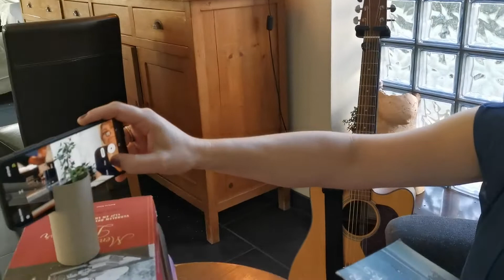Creëer je eigen voorleesstudio met deze makkelijke tips !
Beste voorlezers, videobellen kunnen we intussen al, maar wat als we nu eens van op afstand onze trouwe luisteraars in de watten zouden leggen met verhalen? Ik vind het heerlijk om voor jullie verhalen voor te lezen, maar waarom zou je niet ook je eigen voorleesstudio maken en je persoonlijke verhalen rechtstreeks aan je luisteraars bezorgen. Tip: je kan met deze constructie  opnemen, maar ook live voorlezen. Dan kan je zelfs in interactie gaan . Veel succes!